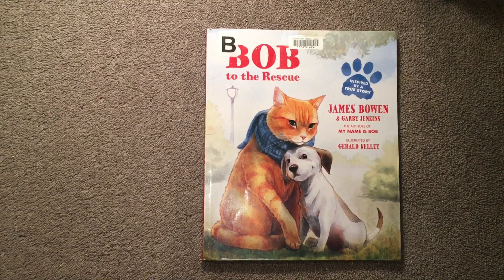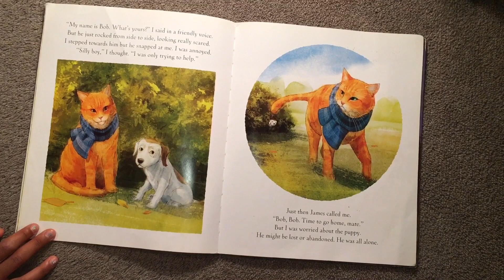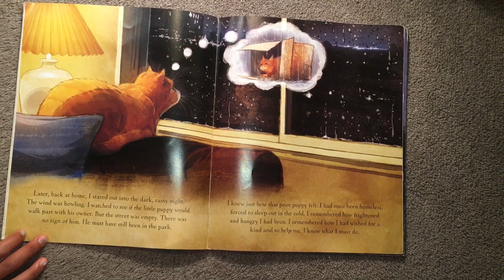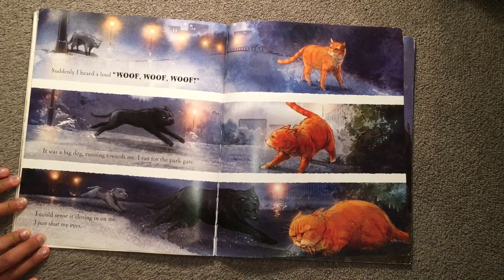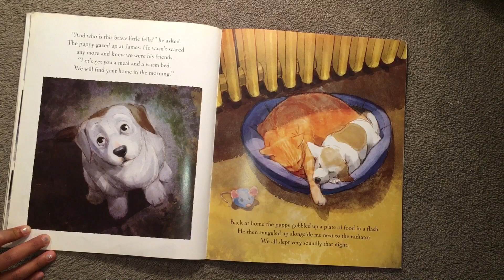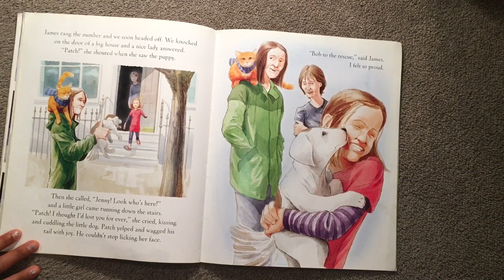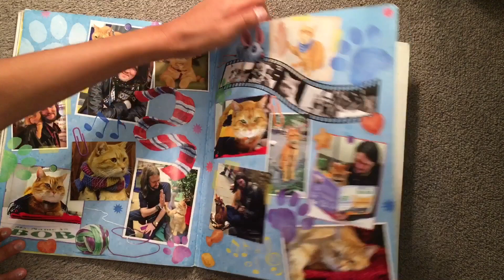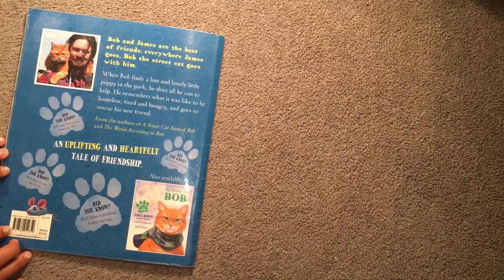A Heart Warming Street Cat Story Read by my 10 Year Old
We loved reading this inspiring true story, hope you will like it too.